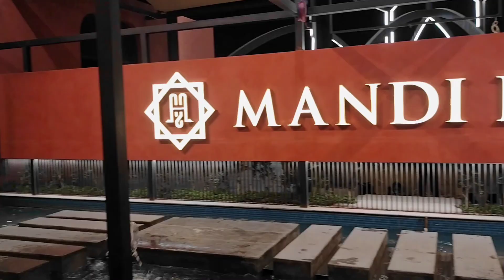Best Mandi House | Mandi House Super Highway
As you all know Mandi House is one of the best restaurant in Karachi.
Now Open in Super Highway with great ambience and taste

Main Super Highway near Jamali Bridge, Karachi.

Highly Recommended 💯